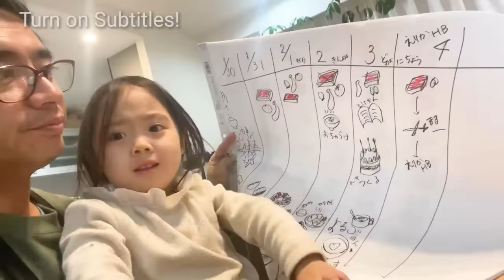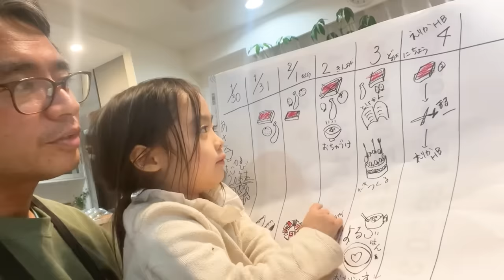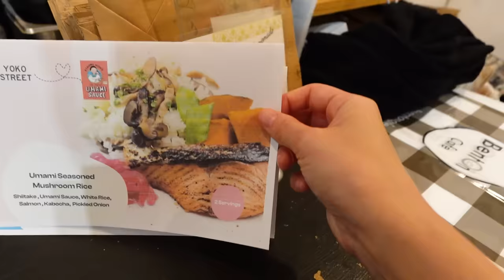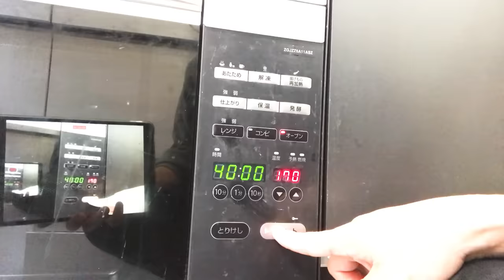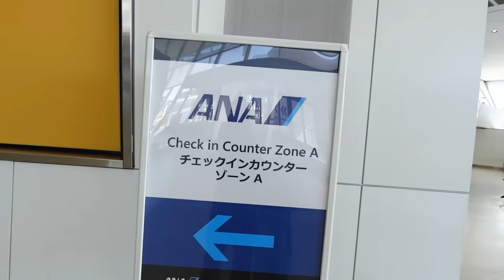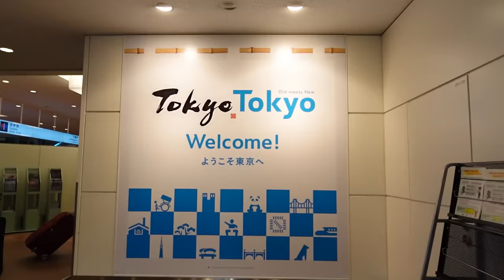4 year-old Reaction to Reuniting with Mom | NYC | MISS YOU SO MUCH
UMAMI SAUCE × YOKO STREET meal kit! Now available on their menu for ordering to all US States! Get $80 off your order of 4 meals with code "KIMONOMOM”

We finally reunited! It wasn't me who worked hard on this trip, but Suetan and Moto! Moto said Sutan cried many times when she was in bedbecause she missed me, but she always sent me videos of herself smiling. Thank you for your efforts with the small heart of a 4-year-old.🥹

❤️‍🔥Thanks to Special Partners for making this happen!❤️‍🔥

ANA, we always use, will make your air travel comfortable with the best hospitality. Please book ANA when you come to Japan too!

Book your hotels here! You'll find small luxury hotels all over the world and they make your trip the best!

It's a YouTube membership to support the Kimono Mom channel to keep making interesting & fun videos. We will be hosting cooking classes and a variety of cultural online events at Kimonoko Club! And behind the scene of making video!!